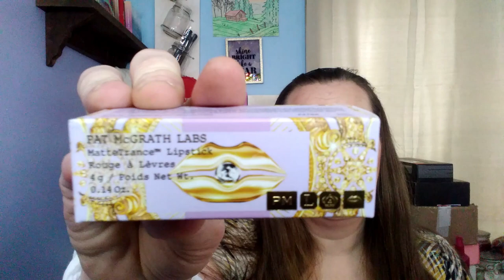Last 2 Giveaway wins from 2020. Come see who I won from and what I got.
Joylynn Grindle
P.O.Box 162